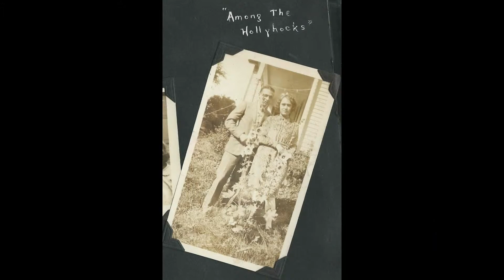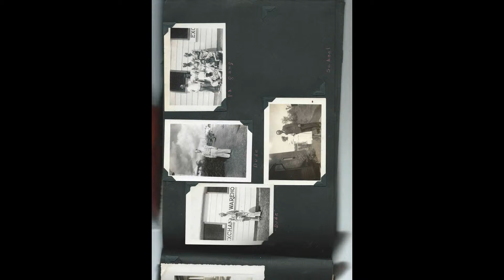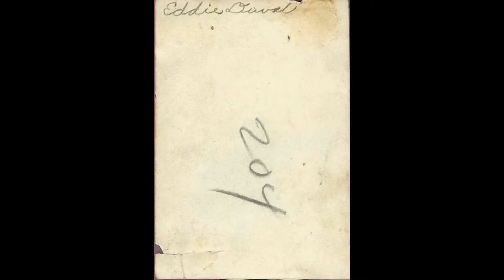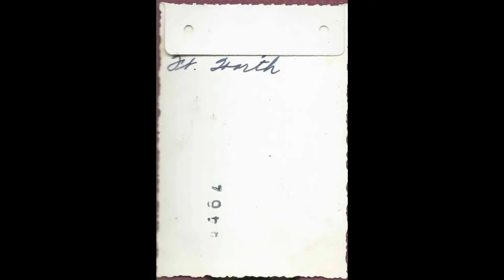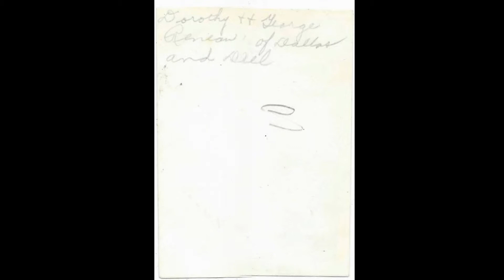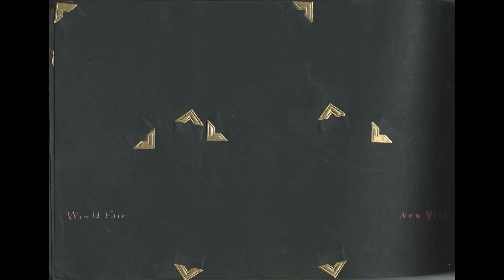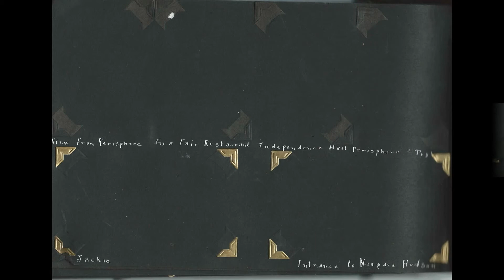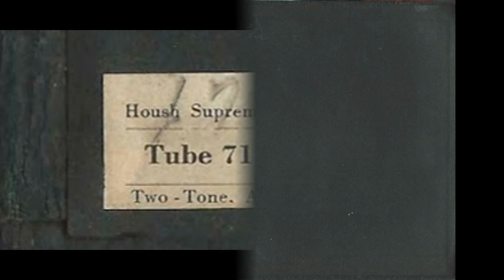1920s-1940s Photograph Album from Antwerp, New York and Beyond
Photographs of the Forton and Leeder families of New York.